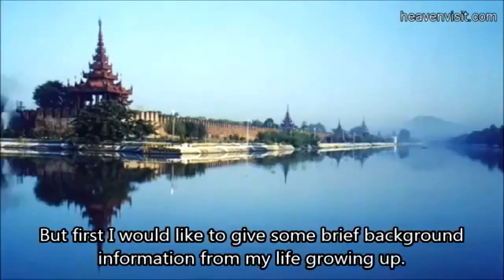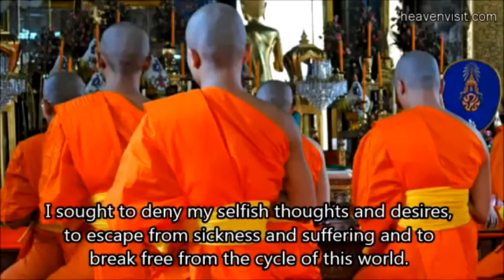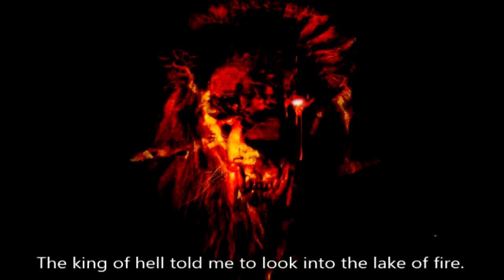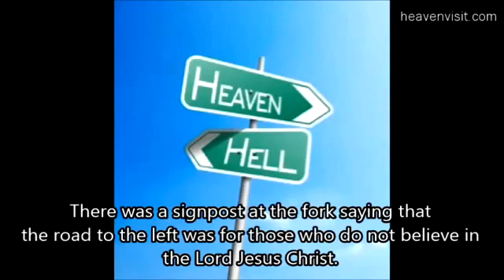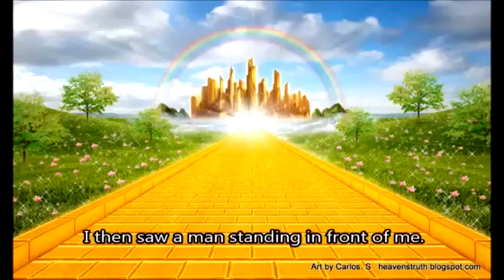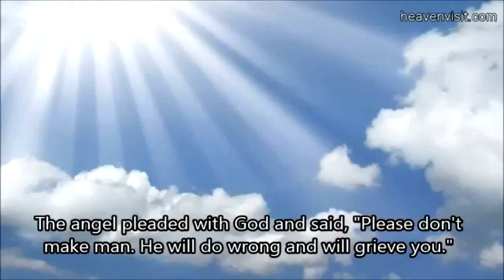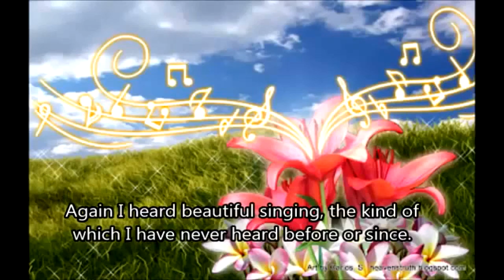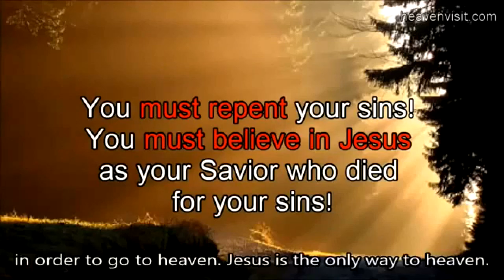Buddhist Puithiam in thihna atem zuai hremhmun atlawh dan chanchin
Ngaithla tu te hlawkna in chan ngei ka beisei